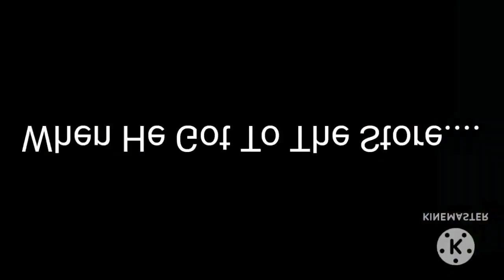KineMaster Series: Me Makes a Hot Dog! In Upside Down Effect + Goo Goo Gaa Gaa